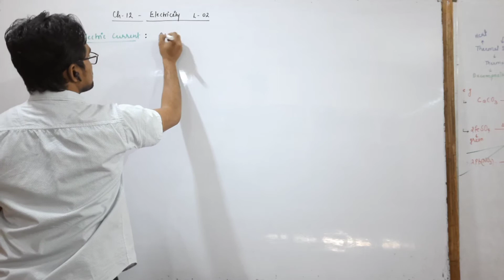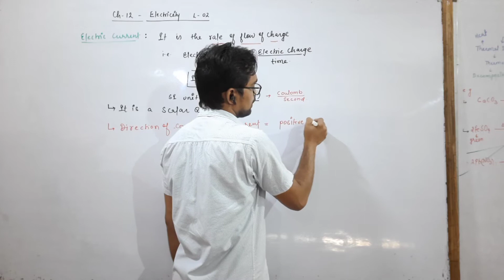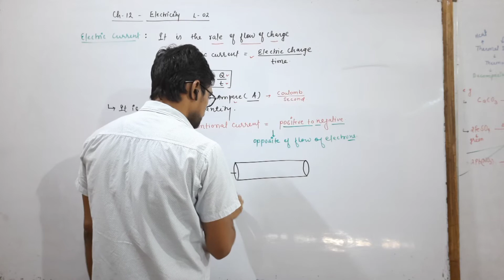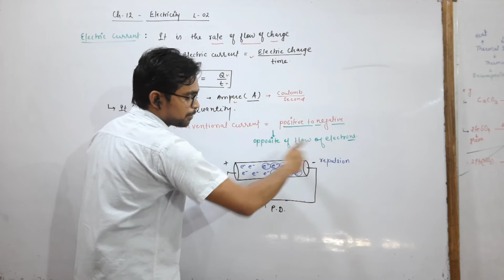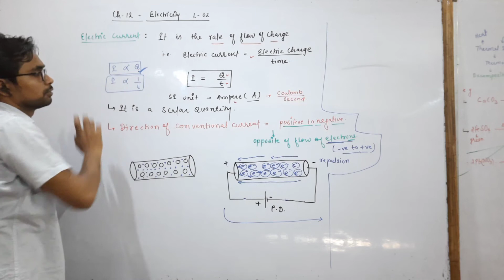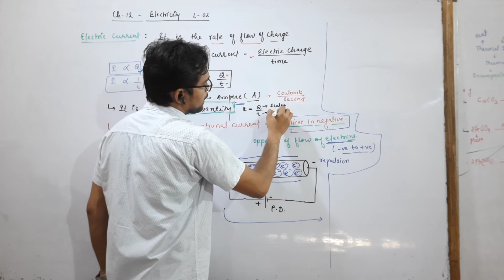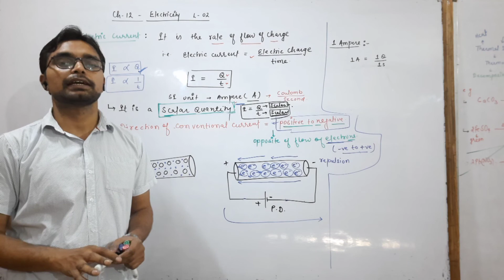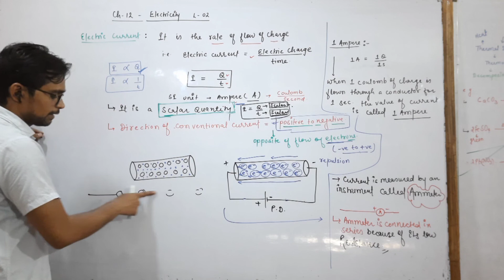| ELECTRIC CURRENT | ELECTRICITY 02| SCI. CLASS -X | NCERT | ZENITH TUTORIALS |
In this video we will learn the concept of electric current ,
direction of conventional current ,
Flow of electrons